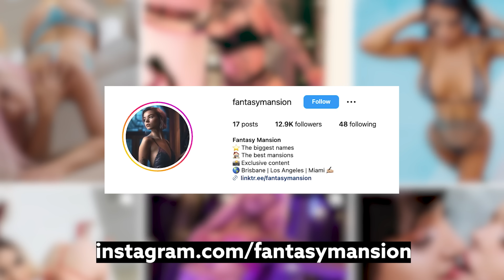SHE DOES WHAT?! (Interview With A P*rn Star)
Interview with a P*orn Star from Fantasy Mansion!!

Emma Bass, founder  joins us with ‘Brunette Bunnii’ for a wild talk